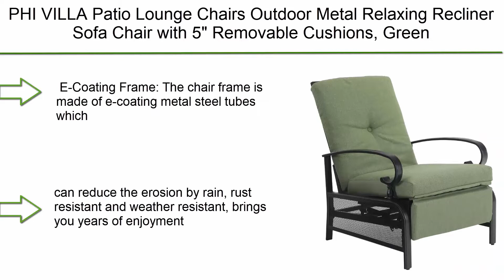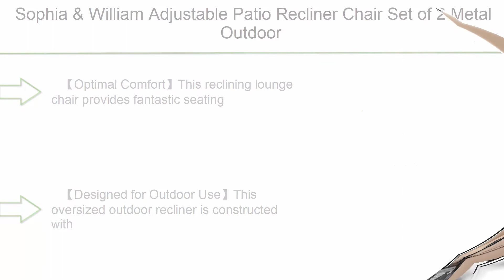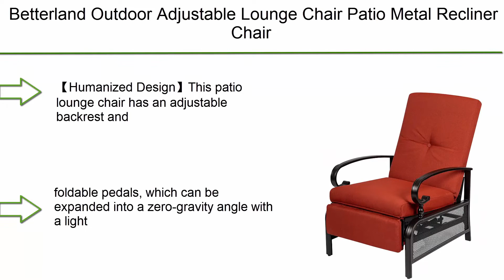✅ 10 Best Outdoor Recliners New Model 2022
►10 Best Outdoor Recliners;
❥ Top 1. Betterland Outdoor Adjustable Lounge Chair

❥ Top 2.  Sophia & William Adjustable Patio Recliner Chair Set of 2 Metal Outdoor Reclining Lounge Chair with Removable Cushion Support 300lbs, Beige

❥ Top 3.  PHI VILLA Patio Lounge Chair Outdoor Metal Relaxing Recliner Sofa Chair with with 5" Removable Cushions, Beige

❥ Top 4.  BABYLON Outdoor Recliner Wicker Patio Adjustable Recliner Chair with 5.11" Cushions and Ottoman,Rust-Resistant Aluminum Frame,All-Weather Resin Rattan, Grey&Beige

❥ Top 5.  Grand Patio Indoor & Outdoor Recliner with All-Weather Wicker, Beige Cushion and Integrated Side Table, Mocha Brown

❥ Top 6. PHI VILLA Patio Lounge Chairs Outdoor Metal Relaxing Recliner Sofa Chair with 5" Removable Cushions, Green

❥ Top 7. Outdoor Recliner, Outdoor Wicker Recliner Chair with 5.12'' Thickness Cushions, Automatic Adjustable Rattan Patio Chaise Lounge Chairs, Aluminum Frame, UV Proetcted and Rustless (Brown + Navy Blue)

❥ Top 8. Grand Patio Indoor & Outdoor Recliner with All-Weather Wicker, Beige Cushion and Integrated Side Table, Mocha Brown

❥ Top 9. Outdoor Recliner, Outdoor Wicker Recliner Chair with 5.12'' Thickness Cushions, Automatic Adjustable Rattan Patio Chaise Lounge Chairs, Aluminum Frame, UV Proetcted and Rustless (Brown + Navy Blue)

❥ Top 10.   PURPLE LEAF Outdoor Zero Gravity Lounge Chair Patio Wicker Rattan Recliner Chairs Beach Pool Lawn Camping Indoor Office Deck Lounger Chair for Outside Folding Reclining Chair, Coffee

Outdoor Recliners
Are you looking for the best outdoor recliners? Look no further! In this video, we'll share with you our picks for the 10 best outdoor recliners new model 2022. From comfortable to durable, these recliners will make your outdoor adventures more enjoyable!

If you're looking for a new way to enjoy your outdoor activities, be sure to check out these recliners! They're perfect for relaxing in the sun or taking a nap in the shade. Plus, they're durable and comfortable, so you can spend hours enjoying the outdoors!

Portions of footage present in this video are certainly not original content manufactured by Top 5 Reviews. Portions of stock footage of merchandise were gathered from multiple sources including, manufactures, fellow creators, and various other sources. "All claims, guarantees, and product specifications are given by the manufacturer or vendor. Top 5 Reviews can not be held responsible for those claims, guarantees, or specifications".

Top 5 Reviews is a participant in the Amazon Services LLC Associates Program, an affiliate advertising program designed to provide a means for sites to earn advertising fees by advertising and linking to Amazon.com. As an Amazon Associate, I earn from qualifying purchases.